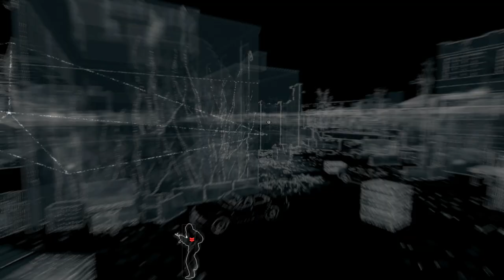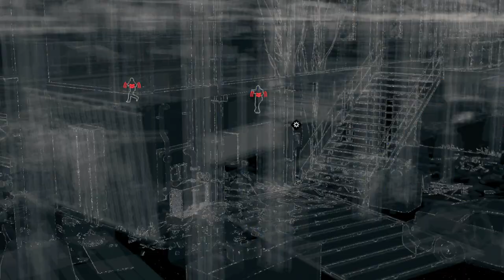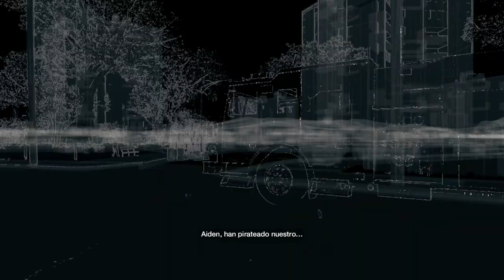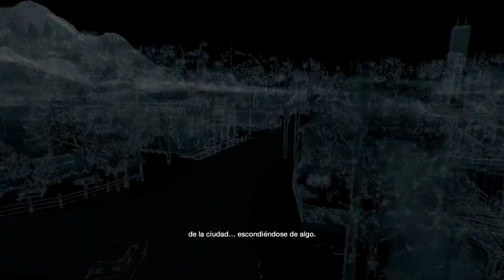Watch Dogs #13 Recuerdos Trágicos